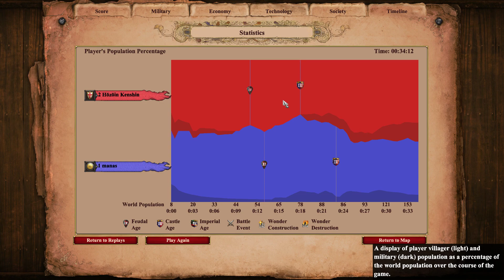Age of Empires II: Definitive Edition - Taliáni v protiútoku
Ranked 1v1, map: Four Lakes